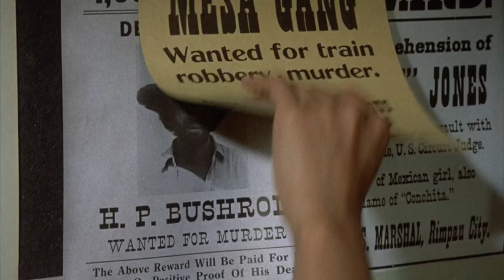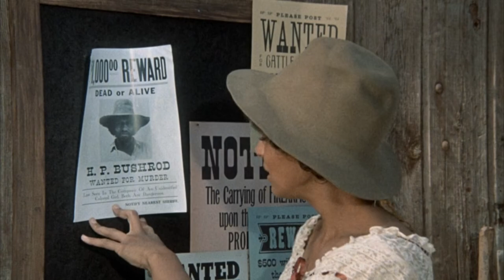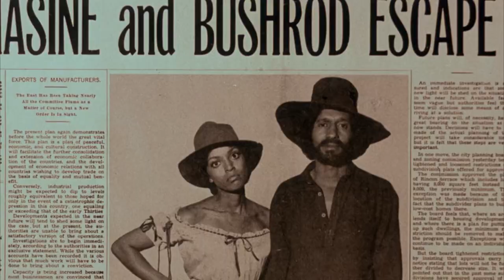Blax History Month 2024: Thomasine & Bushrod (1974)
Thomasine & Bushrod is a spin on the Bonnie and Clyde story but not like you've ever seen before!